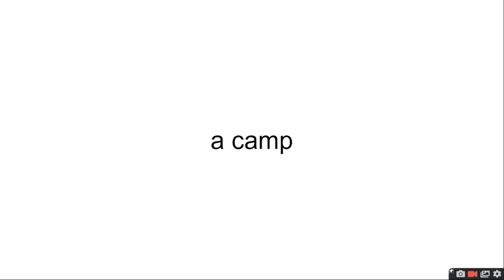a camp Day 1 Team Making [Late Signups 3/5]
slot 45 [Eraser] [D.E.B.T.C.O.B]
slot 46 [Final Lap] [SpaceGirl1357]
slot 47 [Star Sticker] [Hannafilmys]
slot 48 [] []
slot 49 [] []